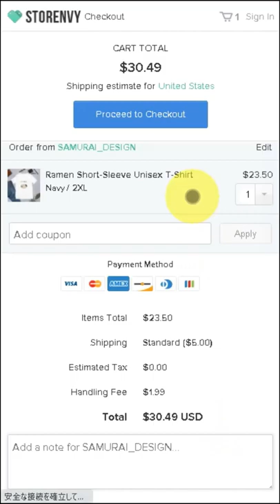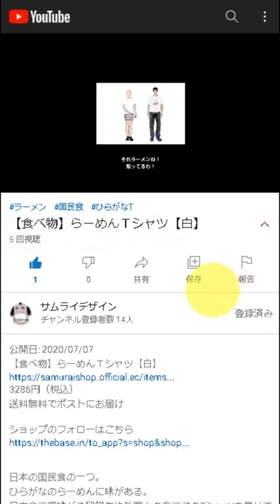Ninja Sweatshirt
DESCRIPTION

a secret agent in ancient Japan, called 'ninja'.
a class of 14th century Japanese who were trained in martial arts and were hired for espionage and assassinations.

• 8.0 oz., 50/50 cotton/polyester
• Pre-shrunk
• Classic fit
• 1x1 athletic rib knit collar, cuffs and waistband, with spandex